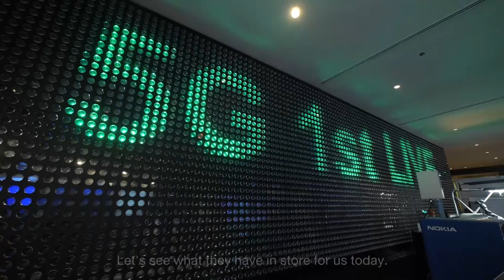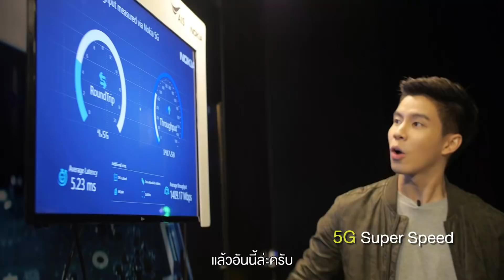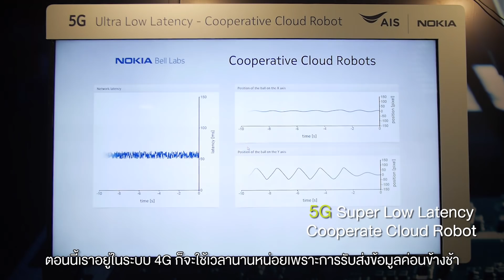First Time in Thailand: 5G the 1st LIVE by AIS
เอไอเอสที่ 1 ตัวจริง ให้คนไทยสัมผัสและทดลองเทคโนโลยี 5G ครั้งแรกในไทย ในงาน 5G The 1st Live in Thailand by AIS : Episode 1 AIS x Nokia วันนี้-15 ธ.ค. นี้เท่านั้น​! @ AIS D.C. ชั้น5 The Emporium